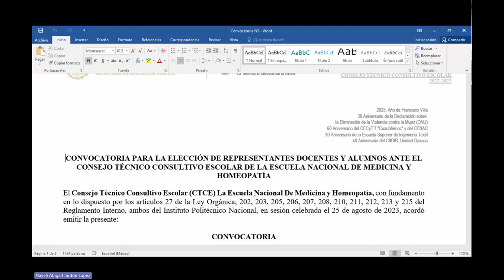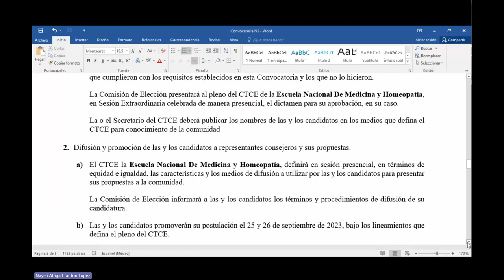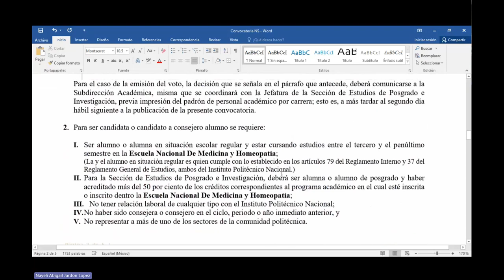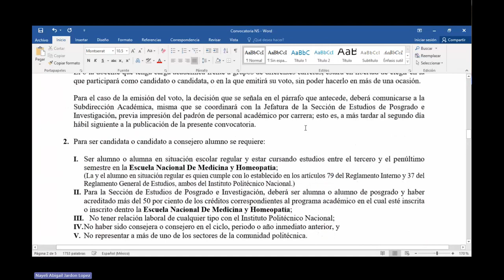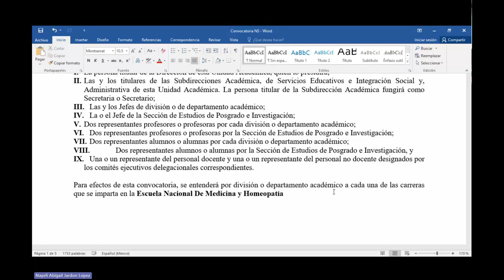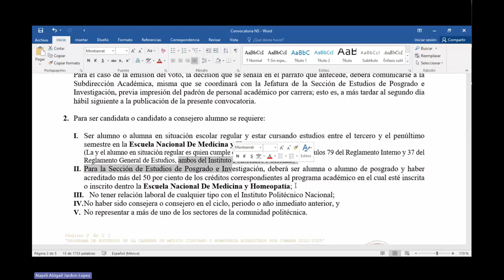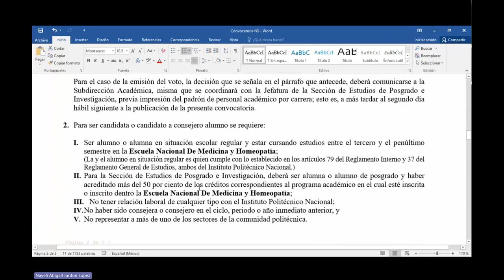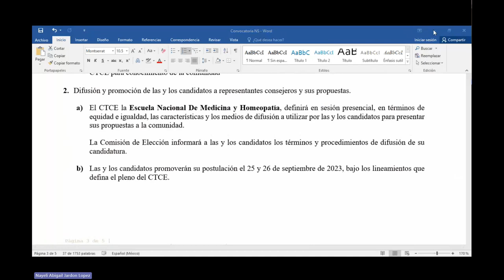13va Reunión Extraordinaria HCTCE 25 Agosto 23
13va Reunión Extraordinaria HCTCE 25 Agosto 23